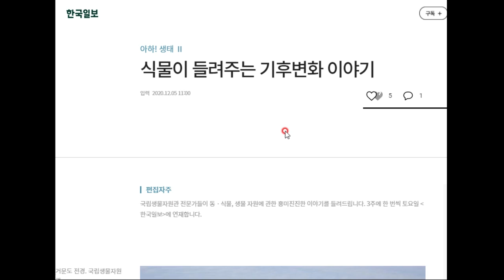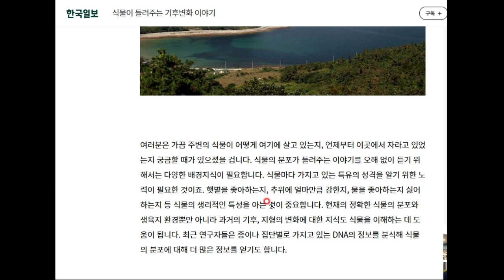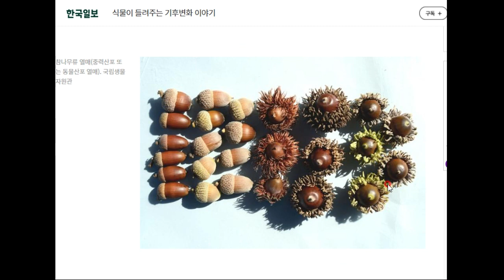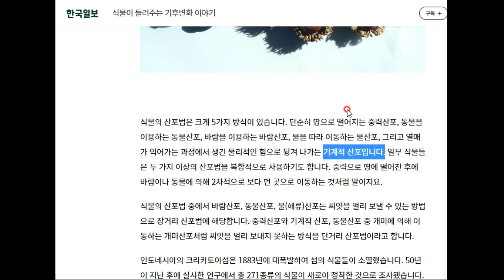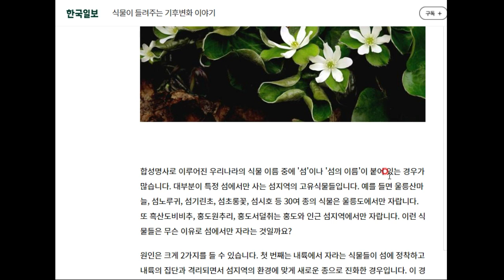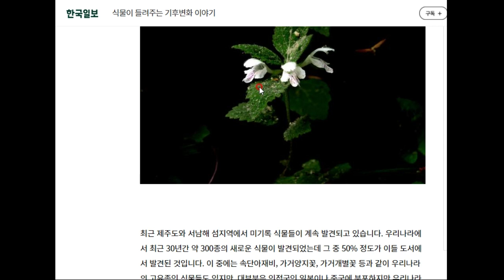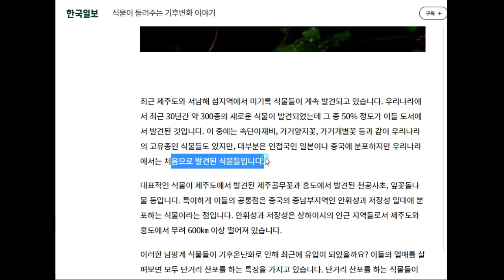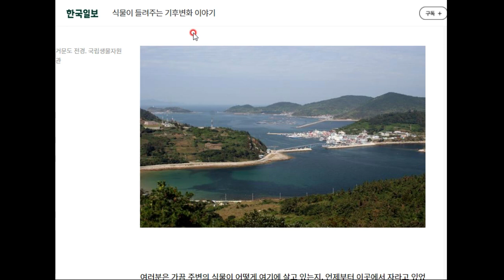식물을 들여다보면 환경과 생태에 대한 정보를 알 수 있습니다.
역시 지표식물이라는 게 괜히 있는 것이 아니었습니다^^